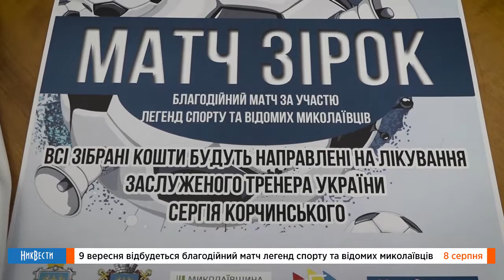НикВести: "Матч звезд". Николаевцы сыграют в футбол и соберут деньги для лечения Корчинского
9 сентября 2018 года на Центральном городском стадионе состоится благотворительный матч с участием легенд спорта и известных николаевцев. Все собранные деньги будут направлены на лечение заслуженного тренера Украины Сергея Корчинского